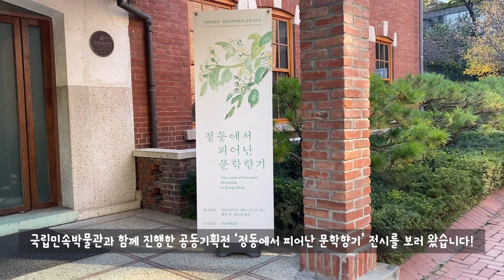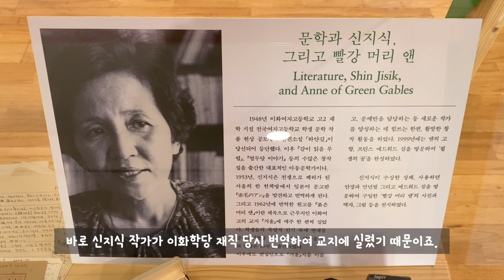[기자단]민.들.래? 정동에서 피어난 문학향기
"민속박물관 전시 미리 들여다볼래? 정동에서 피어난 문학향기"

국립민속박물관과 이화박물관이 함께하는
K-museums 공동기획전 "정동에서 피어난 문학향기"
이화박물관에서 만나보세요!

ⓒ 김진
BGM) Dove Love-Quincas Moreira